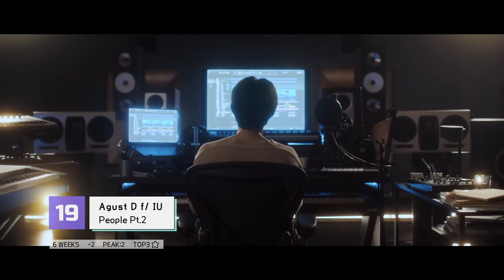9095 CHART | May 2023, Week 2 (TOP20)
weekly top 20 | k-pop, k-r&b, k-indie, also c-pop, j-pop and + |
season 15 | since 2009